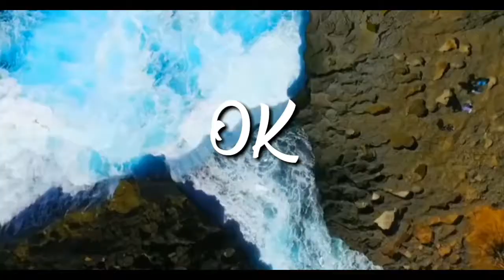WISATA NUSA PENIDA SIAP DIBUKA KEMBALI !!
Wisata di pulau nusa penida akan dibuka kembali setelah penetapan new normal di bali.
Ayo berkunjung ke nusa penida
Bali Aman
Tetap patuhi protokol kesehatan